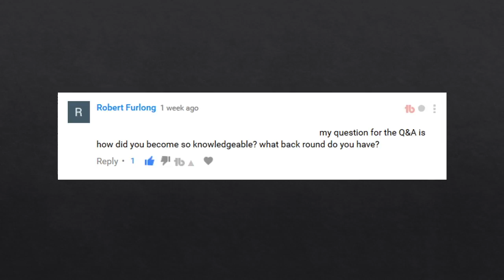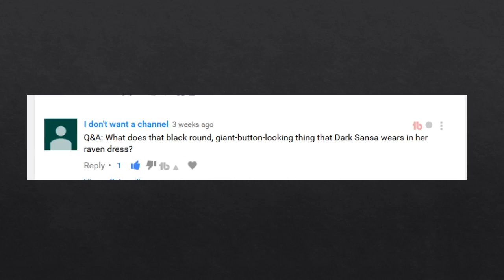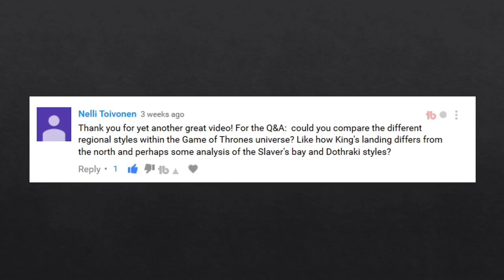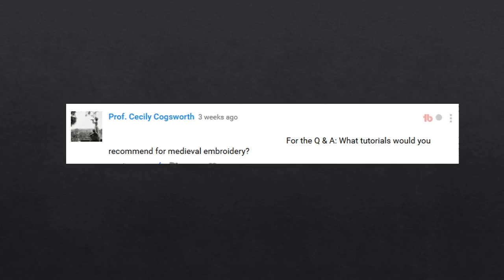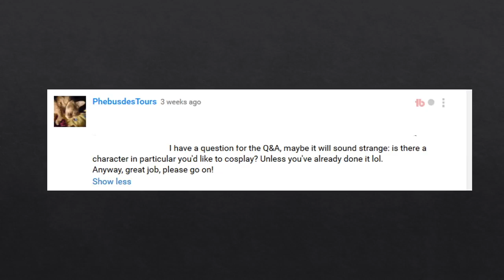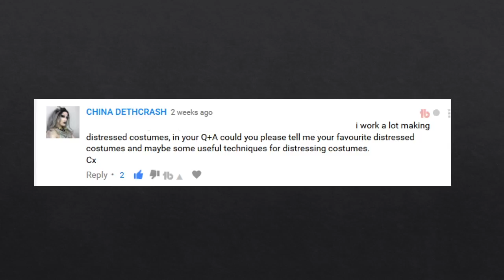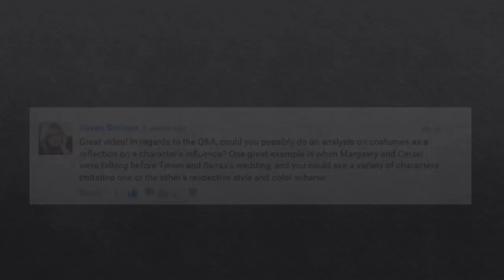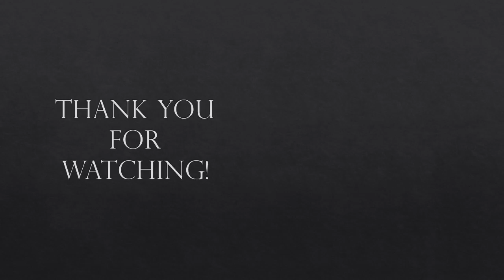Costume Cinematographico Q&A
Check out my very first Costume Cinematograhico Q & A, with questions from you, the viewers.

Send me your costume inspired drawings or cosplay pictures: Heidi(at)heidiloney(dot)com